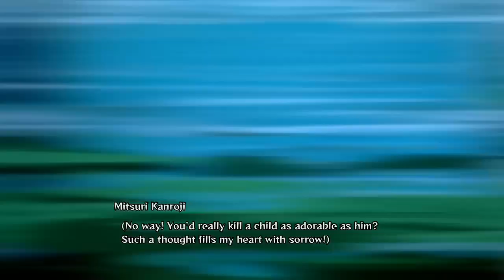Ch.5 The Hashira And The Trial [Demon Slayer Game]